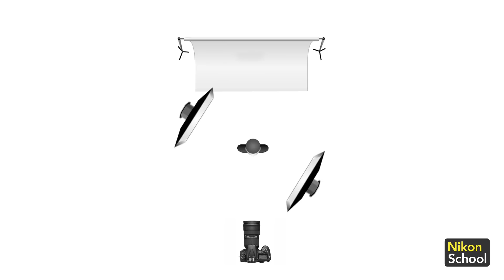Как фотографировать мужчин | Мастер-класс: Олег Зотов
Один из ведущих мастеров глянцевой фотографии в России и амбассадор Nikon Олег Зотов дает советы, как фотографировать мужчин.

На съемке можно быть максимально смелыми в работе со светом, так как классический мужской портрет предполагает уверенность, выразительность и даже брутальность. Поэтому приветствуются резкие глубокие тени и холодная цветовая температура.

Для фона подойдут различные фактуры. Металлический лист придаст портрету стального блеска. Также вы можете использовать классический белый фон, при отдалении источника света и модели от стены, лист становится серым, синим или практически черным - отличный вариант для создания и цветного, и черно-белого портрета. Для подсветки понадобятся пара софтбоксов или октобокст, который сымитирует свет от окна.

Главное правило при съемке мужчин – быть смелыми, не бояться отходить от стандартов, искать необычные решения. Тени, отражения и искажения сделают снимки более выразительными.